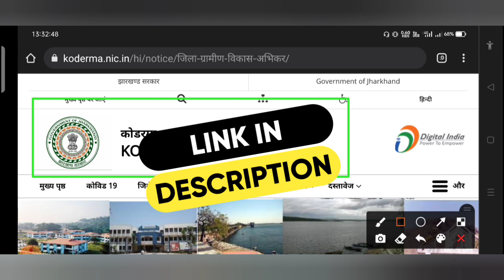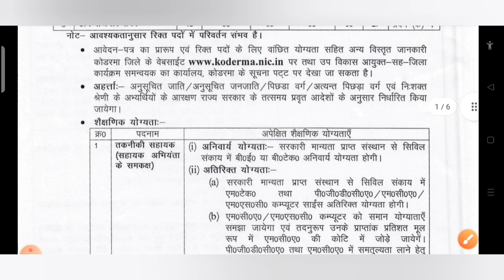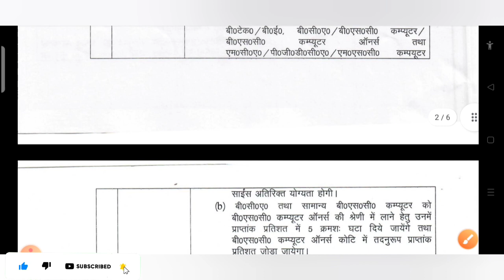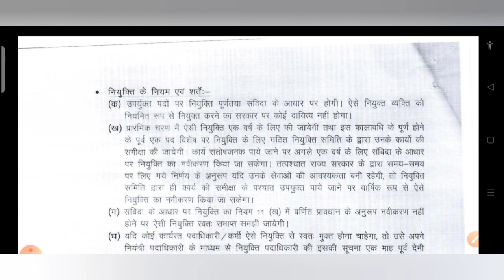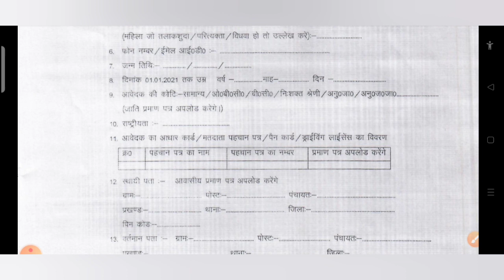🔥RWD JE AE VACANCY 2021 || DIPLOMA B.TECH II CIVIL ENGINEERING JOB || MNREGA JHARKHAND | Latest Job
Official Website/Official Notification/PDFs

If You Missed Our Latest Privious Videos Must Watch Here 👇🔥

🔥RWD JE AE VACANCY 2021 || DIPLOMA B.TECH II CIVIL ENGINEERING JOB |MNREGA JHARKHAND | Latest Job @AllTechnicalUpdates

▶️ HasTag  ⤵️